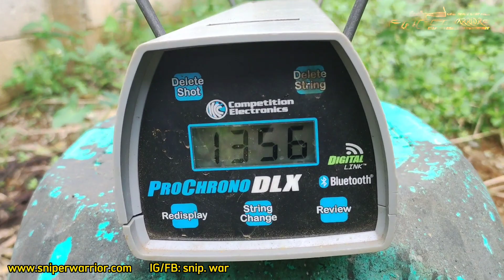2 MIMIS MENDARAT DI LUBANG YANG SAMA! AKURASI GILA DARI UNIT SNIPERWARRIOR...!